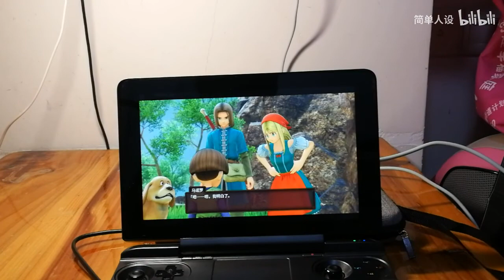GPD WIN MAX emulator DRAGON QUEST XI